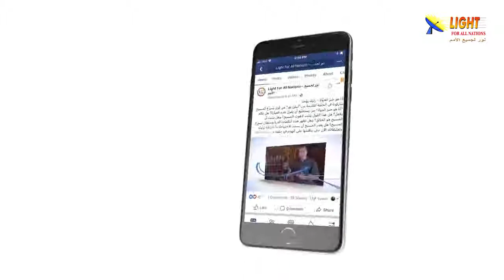471:03 الشيطان يحاول أن يشكك في كلمة الله